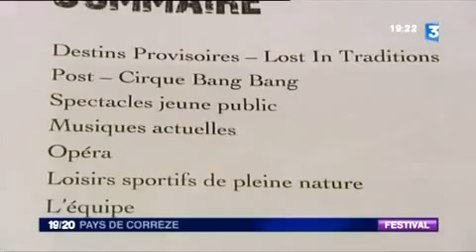Conférence de presse de la saison culturelle du Domaine de Sédières 2012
Un sujet réalisé par France 3 Pays de Corrèze